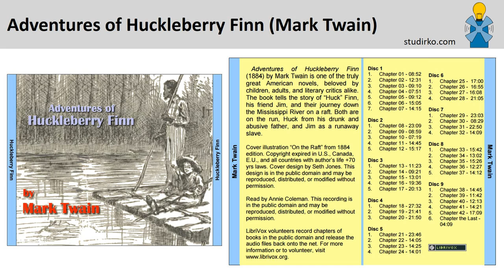11. Chapter 11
Adventures of Huckleberry Finn (1884) by Mark Twain is one of the truly great American novels, beloved by children, adults, and literary critics alike. The book tells the story of “Huck” Finn (first introduced as Tom Sawyer’s sidekick in The Adventures of Tom Sawyer), his friend Jim, and their journey down the Mississippi River on a raft. Both are on the run, Huck from his drunk and abusive father, and Jim as a runaway slave.

As Huck and Jim drift down the river, they meet many colorful characters and have many great adventures. The true heart of the story, however, is the friendship between Huck and Jim. A constant theme throughout the book is Huck’s internal struggle between what he has been taught, that helping a runaway slave is a sin, and what he truly believes, that Jim is a good man and it couldn’t possibly be wrong to help him.

Adventures of Huckleberry Finn was unique at the time of its publication (1884) because it is narrated by Huck himself and is written in the numerous dialects common in the area and time in which the book is set. Although the book was originally intended as a sequel to the children’s book The Adventures of Tom Sawyer, as Twain wrote Adventures of Huckleberry Finn it progressed into a more serious work. Twain’s views on slavery and other social issues of the time become clear through the words, thoughts, and actions of Huck Finn. The book has always been the subject of great controversy, and according to The American Library Association it was fifth on the list of most frequently challenged books in the 1990s.
(Summary by Annie Coleman)

Language: English

Studirko.com is website for free education.

If you want to donate money for the further development of the website you can do so via PayPal by clicking on this